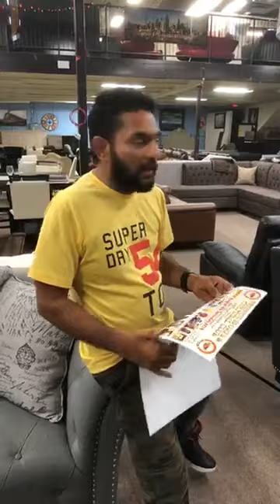Amrik Khosa Kotla ਲੲੀ ਕਬੱਡੀ ਪ੍ਰਮੋਟਰਾ ਨੇ ਕੀਤਾ ਵੱਡਾ ਅੈਲਾਨ | Kabaddi Promoters Big announce For Amrik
Amrik Khosa Kotla ਲੲੀ ਕਬੱਡੀ ਪ੍ਰਮੋਟਰਾ ਨੇ ਕੀਤਾ ਵੱਡਾ ਅੈਲਾਨ | Canadian Kabaddi Promoters Big announcement For Amrik